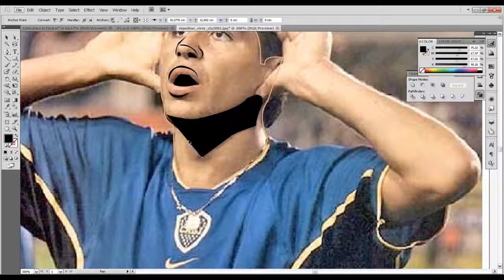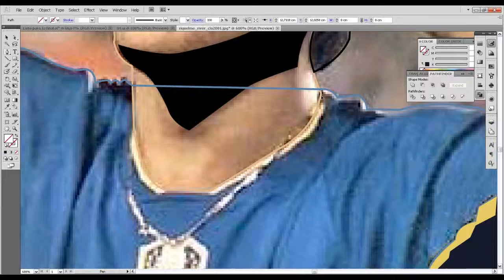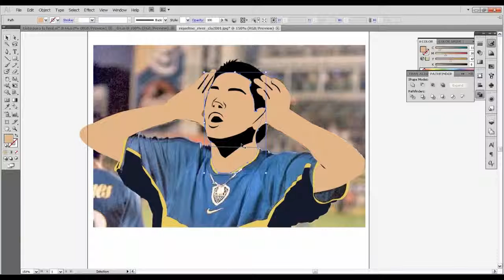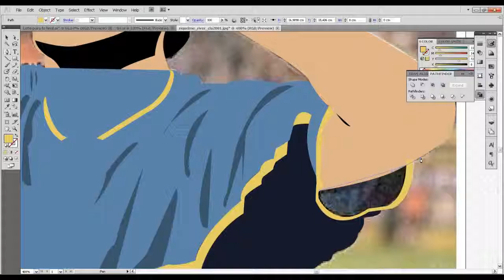Speed Illustration | Juan Román Riquelme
Llegó el topo gigio!!

Querés ver más? Buscanos en facebook! Fuchibol Ilustraciones